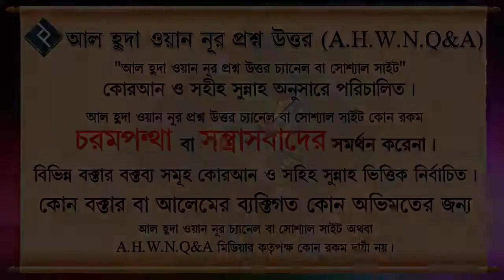গোপনে গুনাহ করে আবার নিয়মিত ইবাদতও করে, এই ইবাদত আল্লাহ কবুল করবেন কি ᴴᴰ┇শাইখ মোহাম্মদ সায়েম